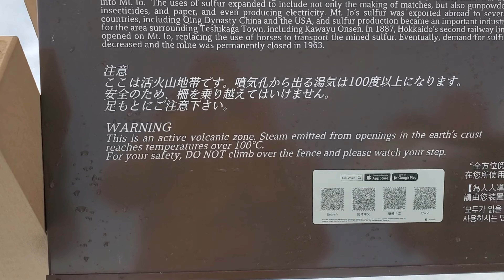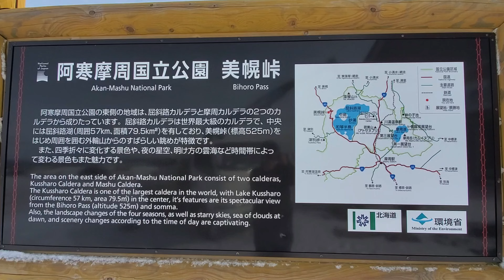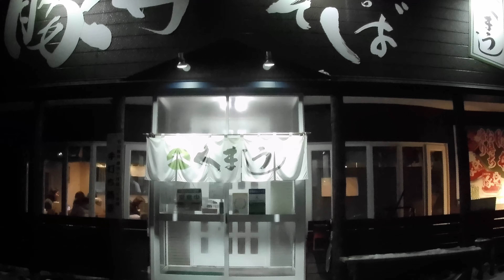MAGNIFICENT VIEW OF THE WORLD BIHIRO PASS AND MT. IO | HOKKAIDO LIFE | JAPAN LIFE | TRAVEL HOKKAIDO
Mt. Io
The Ainu name for Mt. Io is Atosa-nupuri, meaning naked mountain.
You'll know when you are near by the smell of sulfur in the air.
Boiled eggs cooked in the hot spring are also available in the information center.

Bihiro Pass
From the Bihoro Pass Observatory at an altitude of 525m, you can see "Lake Kussharo", the largest caldera lake in Japan.
The panorama spreads. Bihoro Pass is touted as "a magnificent view of the world" because of its beautiful scenery.

Visit the magnificent eastern region of Hokkaido and we are about to see some of the most pristine scenery and wildlife habitats in Japan.
This region has relatively less snow than in the area where we are currently residing.

Come and Join us explore this region and learn more about the culture of Hokkaido.